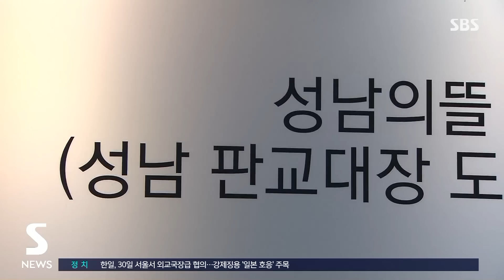이재명 대표 검찰 출석…이 시각 서울 중앙지검 / SBS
〈앵커〉

대장동과 위례신도시 개발 특혜 의혹을 수사하고 있는 검찰이 오늘(28일) 오전 이재명 민주당 대표를 피의자 신분으로 불러 조사하고 있습니다. 서울중앙지검 연결합니다.

한소희 기자, 지금 이재명 대표 조사가 진행되고 있죠?

〈기자〉

이재명 민주당 대표는 오전 10시 20분쯤 서울중앙지검에 출석해 짧게 준비한 입장을 밝히고 조사실로 향했습니다.

이 대표 말 먼저 들어보시죠.

[이재명/민주당 대표 : 윤석열 검사 독재정권이 정적 제거를 위해서 국가권력을 사유화한 최악의 현장입니다. 이제 이 나라가 검사에 의한, 검사를 위한, 검사의 나라가 돼가고 있습니다.]

이 대표는 또 검찰이 증거도 없이 허황된 주장을 하고 있다며 자신에 대한 수사를 검찰 독재정권의 폭압이라고 규정했습니다.

오늘 이 대표 출석엔 정청래, 박찬대 의원 등 일부 민주당인사들이 동행했고, 검찰청 근처에서 시작된 이 대표 지지자 집회와 보수단체의 맞불 집회는 지금도 계속되고 있습니다.

〈앵커〉

오늘 조사는 어떻게 이뤄지나요?

〈기자〉

오늘조사는 이 대표가 지난 10일 성남 FC 후원금 의혹 관련해 성남지청에서 조사를 받은 지 18일 만입니다.

오늘도 통상적인 '차담' 없이 곧바로 조사가 시작된 걸로 알려졌는데, 조사는 부부장 검사 2명이 진행하고 있습니다.

이 대표는 "이미 기소를 결정한 검찰에 맞서 정당한 방어권을 행사하겠다"며 모든 질문에 대한 답변은 미리 준비한 33쪽짜리 진술서로 갈음하겠다고 밝혔습니다.

〈앵커〉

또 그럼 검찰이 두고 있는 이 대표 혐의, 어떤 것들이 있는지 정리 좀 해주시죠.

〈기자〉

우선 배임과 이해충돌방지법 위반 혐의입니다.

검찰은 이 대표가 성남시장 시절 대장동 사업을 통해 민간사업자들에게는 7천8백여 억 원에 달하는 범죄 수익을 몰아주고, 대신 성남도시개발공사의 배당 이익은 1천8백여 억 원으로 고정해 시와 공사에 재산상 손해를 끼쳤다고 보고 있습니다.

또 민간사업자들에게 각종 특혜를 주는 걸 이 대표가 직접 보고받은 뒤 승인하고, 그 대가로 측근들을 통해 김만배 씨 지분 절반을 약속받은 걸로 의심하고 있습니다.

하지만 이 대표는 오히려 민관 합동개발을 통해 성남시가 5천억 원 넘는 이익을 봤고, 사적 이익은 단 1원도 취하지 않았다고
맞서고 있습니다.

(영상취재 : 김세경·김남성, 영상편집 : 원형희, 현장진행 : 김대철)